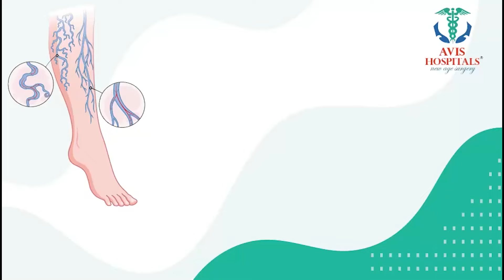Vamsi Krishna : Children's How To Focus On Study | Exam Tips | Child Psychology | SumanTV Parenting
Watch► Vamsi Krishna : Children's How To Focus On Study | Exam Tips | Child Psychology | SumanTV Parenting

People who face such problems may not come out openly in fear of Society boycott or the customs. SumanTv Parenting acts as a mirror  in addressing the problems of such people in right earnest for a scientific and practical approach.SumanTV Parenting is a channel created to share personal experiences with it’s audiences.We are not medical professionals so please consult your doctor before taking any medication or trying any remedy and advise suggested in our videos. As each baby is different recommendations on this channel may not work for you, and should not be considered as an excuse to not visit your doctor or consult a medical practitioner